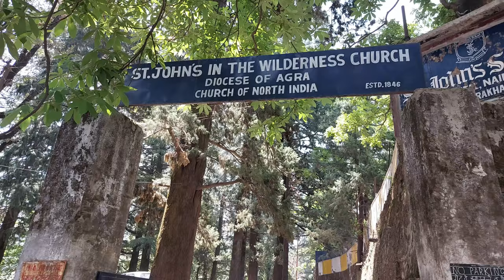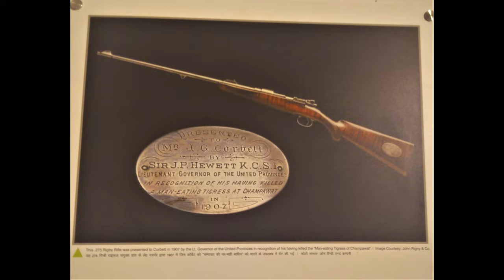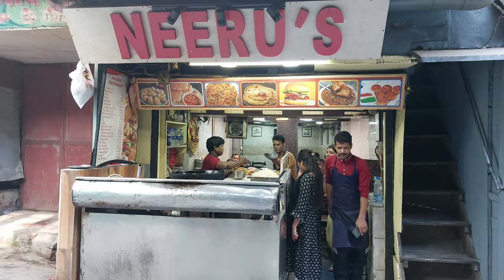Jim Corbett's House in Nainital | Gurney House | Wilderness Church | Historical places of Nainital.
Jim Corbett's House in Nainital | Wilderness Church | Gurney House | Historic places of nainital. In this episode we explore Nainital 's  St John's Church in the Wilderness and Gurney House of legendry hunter, writer and wildlife preservationist  Sir Jim Corbett.